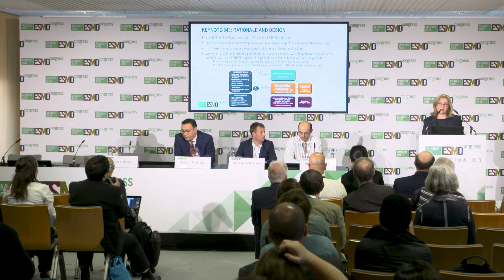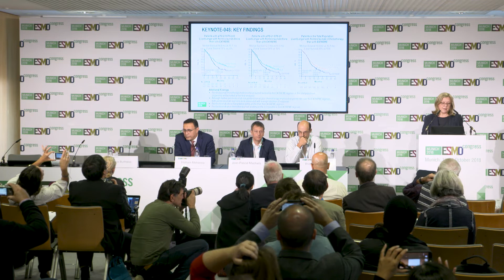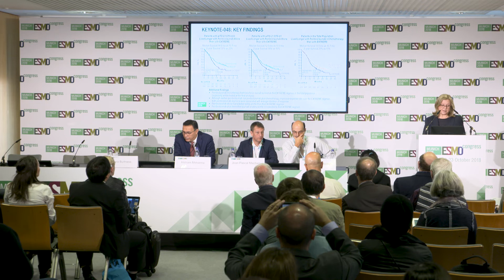Pembrolizumab for frontline head and neck cancer: KEYNOTE-048 results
The latest news in head and neck cancer was presented at the European Society for Medical Oncology (ESMO) 2018 Congress, in Munich, Germany. Here, Barbara Burtness, MD, of Yale School of Medicine, New Haven, CT, presents the breaking news from the meeting. Prof. Burtness covers the Phase III KEYNOTE-048 trial (NCT02358031) of pembrolizumab for the frontline treatment of recurrent/metastatic head and neck squamous cell carcinoma.